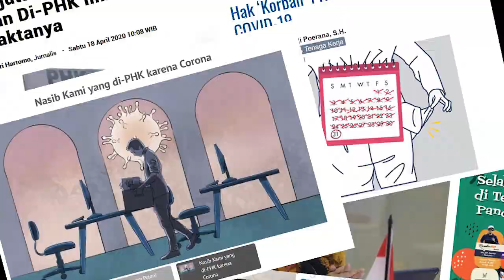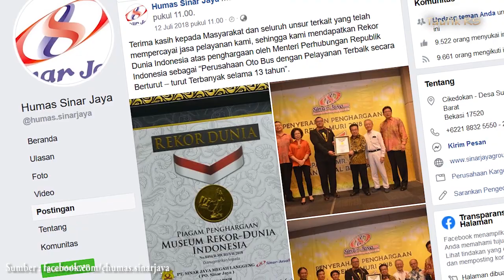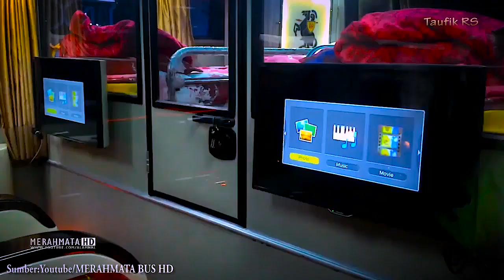Mirip HOTEL! 7 Bus Terbaik Untuk Mudik 2020 Ketika Covid-19 Selesai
Jika pemerintah menyatakan  Covid-19 atau virus Corona telah hilang atau selesai dan di Izinkan untuk mudik ke kampong kita masing-masing maka kami ingin merekomenadasikan beberapa Bus untuk mudik di tahun 2020, yang perlu anda coba
Mau tau bus apa saja ? simak vidionya sampe habis cak

Endorsement & Business:
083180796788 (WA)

Watching my video Enjoy watching my Vidio